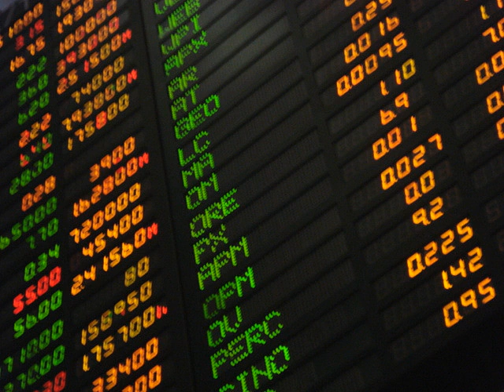Financial technology | Wikipedia audio article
00:01:06 1 Definition
00:01:55 2 Key areas
00:06:02 3 Awards and recognition
00:06:59 4 Outlook
00:08:20 5 Challenges and solutions
00:09:49 6 References and notes
00:09:59 7 External links

- Socrates

SUMMARY
Financial technology, often shortened to FinTech or fintech, is the new technology and innovation that aims to compete with traditional financial methods in the delivery of financial services. It is an emerging industry that uses technology to improve activities in finance. The use of smartphones for mobile banking, investing services and cryptocurrency are examples of technologies aiming to make financial services more accessible to the general public. Financial technology companies consist of both startups and established financial institutions and technology companies trying to replace or enhance the usage of financial services provided by existing financial companies. Many existing financial institutions are implementing Fintech solutions and technologies in order to improve and develop their services,  as well as gaining an improved competitive stance.